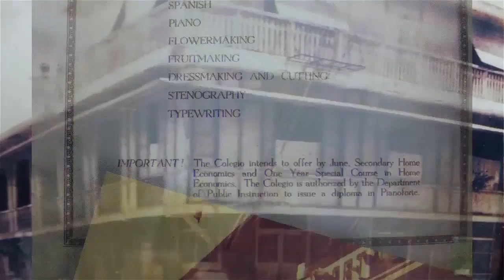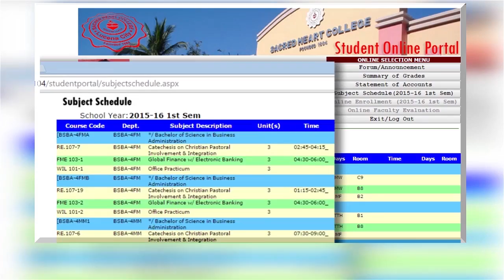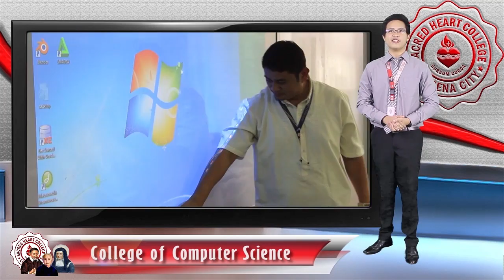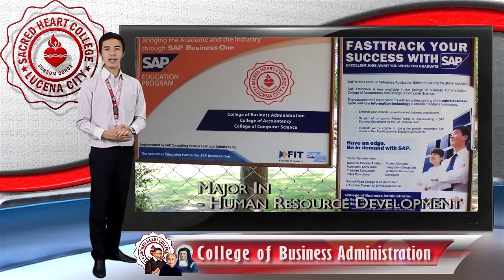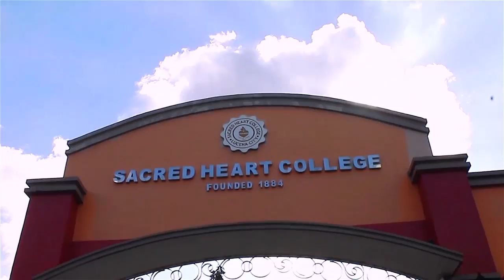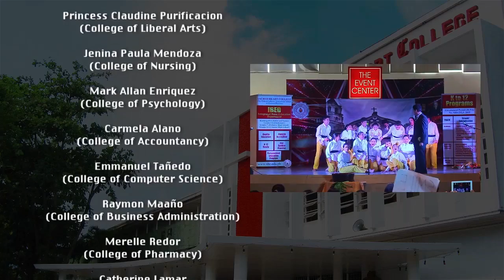Sacred Heart College Lucena City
A video project of AB Communication Batch 2015.

Music: Boy With A Kite - Joe Moralez, New Skies - Secession Studios, I found You - Aaron and Andrew, Get to Top - Alumo